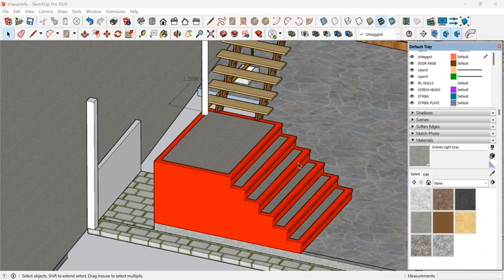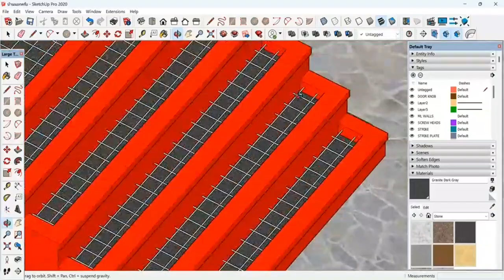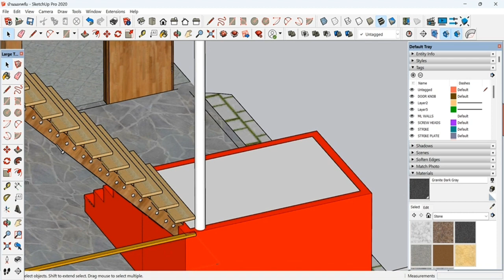ปรับปรุงบ้านครึ่งไม้ทรงจั่วเป็นทรงปั่นหยา(ยังอยู่ทีบันไดครับ)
อยากให้เพื่อนได้เห็นขั้นตอนไปตามลำดับการทำงานมาทำไปด้วยกันนครับ